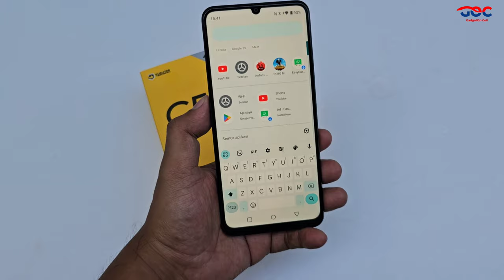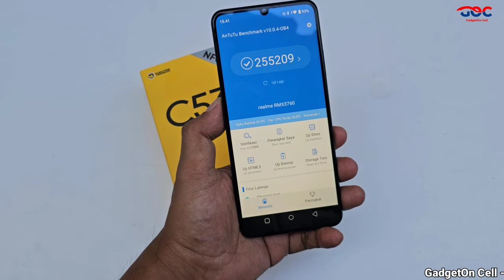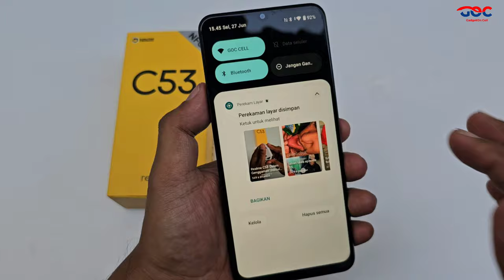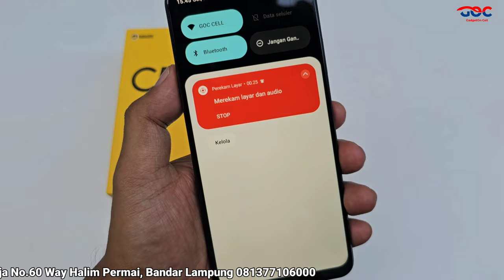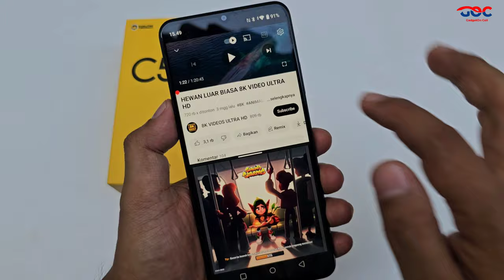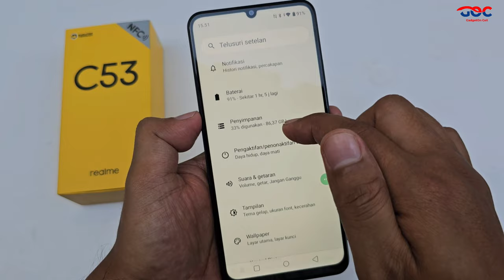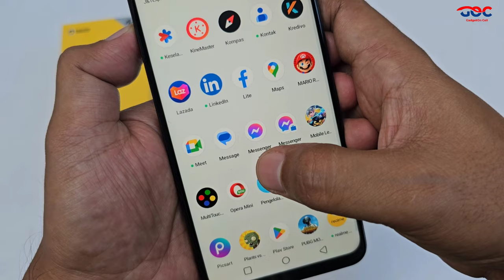Fitur Tersembunyi Realme C53 yang wajib kamu tau 😀😃😄😁😆😅🤣😂🙂🙃😉😊😇🥰😍🤩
Suka like
tidak suka dislike
ada yg di tanya silahkan koment